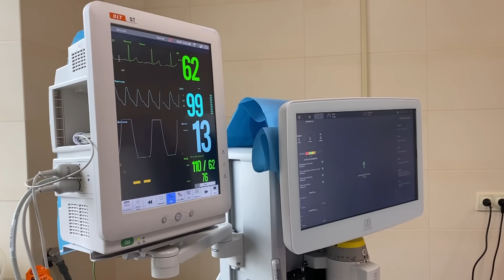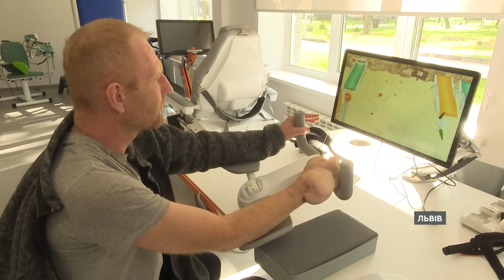ЗСУ мінуснули ЧЕРГОВИЙ СУ-25 РФ | ХАМАС воює зброєю з РФ | Новини Факти ICTV за 18.10.2023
00:00 - Початок;
00:05 - Збито черговий СУ-25 РФ;
01:27 - Обстріл Херсонщини;
02:06 - Наслідки удару по Харкову;
02:23 - Ворожа атака Дніпропетровщини;
05:26 - Ситуація в Ізраїлі та секторі Гази;
10:07 - У ХАМАС знайшли зброю з РФ;
10:45 - Унікальне відновлення бійця;
15:00 - Кінець.